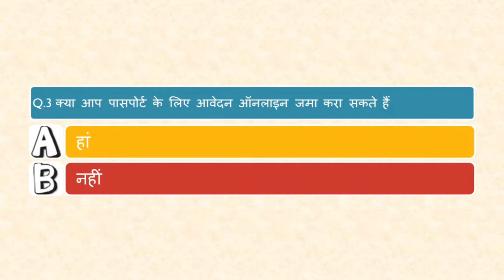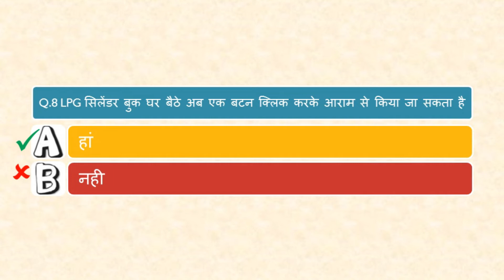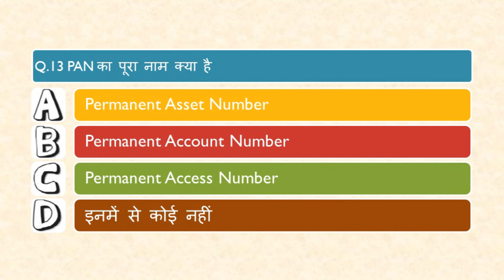RSCIT iLearn Assessment Chapter 9 | नागरिक केन्द्रित सेवओं की जानकारी Exploring Common Citizen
RSCIT iLearn Assessment Chapter 9 |  नागरिक केन्द्रित सेवओं की जानकारी Exploring Common Citizen Centric Service